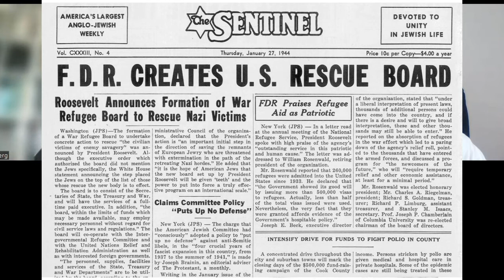Why Wallenberg / What Was His Mission?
Ingrid Carlberg
Investigative and Features Journalist
Swedish daily, Dagens Nyhter
Honorary doctorate, Uppsala University
Member, Swedish Academy
Guest Professor, Journalism, University of Gothenburg

Selected works
Raoul Wallenberg, The Man Who Saved Thousands of Hungarian Jews from the Holocaust
The Pill: A tale of Doctors and Depression

#7 Why Wallenberg / What Was His Mission?
The choice of a business person, without any diplomatic experience, begs the questions, why was Raoul Wallenberg chosen? And who actually picked him?